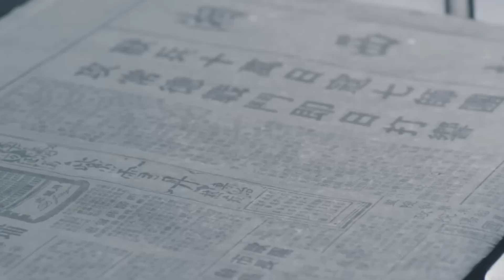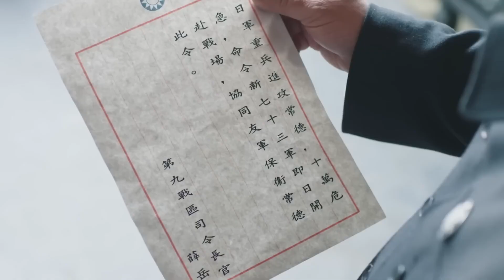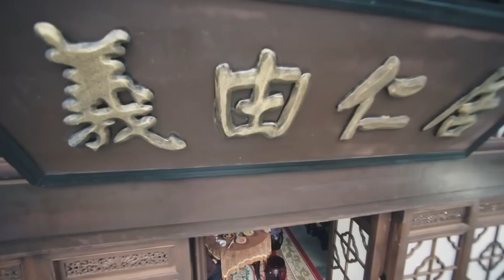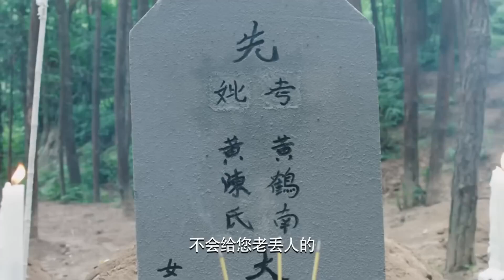好看的抗战剧【最后的战士】29 猎人卢芳生为报灭门之仇被逼得上山为匪，兄弟反目。日寇入侵，国破家亡，他为了民族大义，放下个人恩怨，携手抗敌，粉碎了日军间谍一个又一个阴谋 ...（靳东，卢芳生）